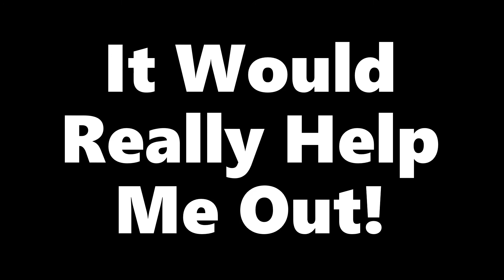LIFE IN JAMAICA - BACK & SHOULDER DAY (With A Lil Biceps)